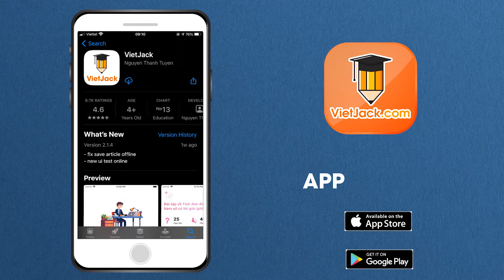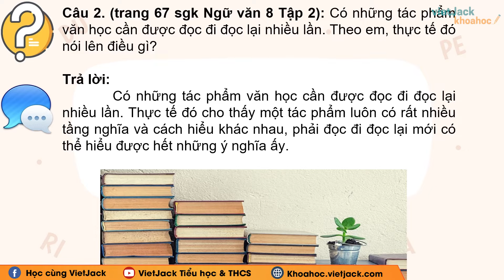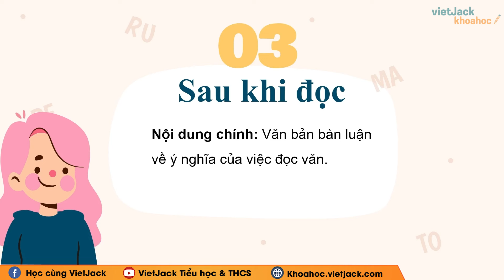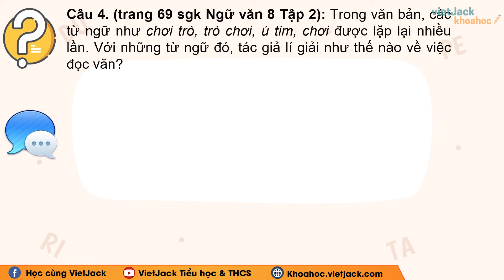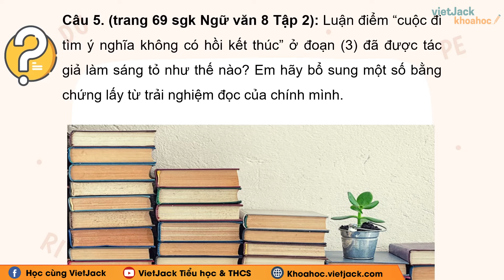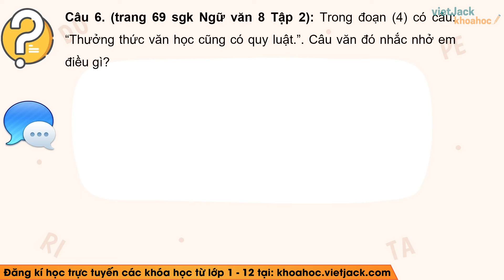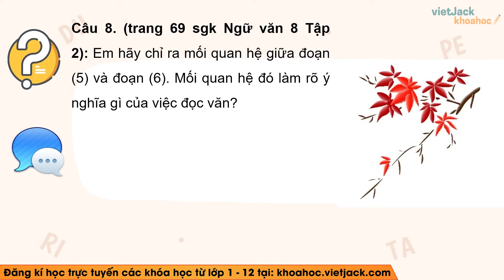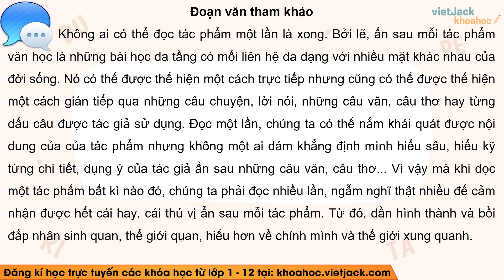Soạn bài Đọc văn - cuộc chơi tìm ý nghĩa Ngữ văn 8 Kết nối tri thức (HAY NHẤT)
Ngữ văn 8 - Kết nối tri thức - Soạn bài Đọc văn - cuộc chơi tìm ý nghĩa

Đọc văn - cuộc chơi tìm ý nghĩa là bài học quan trọng trong chương trình Ngữ Văn 8 - Kết nối tri thức. Trong bài giảng này, cô sẽ giúp các em tìm hiểu tất cả các kiến thức trọng tâm nhất bài học, đồng thời hướng dẫn các em giải các câu hỏi của bài học. Các em chú ý theo dõi bài học cùng cô nhé !

Bài học hôm nay bao gồm những nội dung chính sau:
00:00 Giới thiệu
00:41 Câu 1 trang 67 SGK Ngữ văn 8 KN Tập 2
01:26 Câu 2 trang 67 SGK Ngữ văn 8 KN Tập 2
04:56 Câu 1 trang 69 SGK Ngữ văn 8 KN Tập 2
05:20 Câu 2 trang 69 SGK Ngữ văn 8 KN Tập 2
06:50 Câu 3 trang 69 SGK Ngữ văn 8 KN Tập 2
07:40 Câu 4 trang 69 SGK Ngữ văn 8 KN Tập 2
08:29 Câu 5 trang 69 SGK Ngữ văn 8 KN Tập 2
10:03 Câu 6 trang 69  SGK Ngữ văn 8 KN Tập 2
10:47 Câu 7 trang 69 SGK Ngữ văn 8 KN Tập 2
12:26 Câu 8 trang 69 SGK Ngữ văn 8 KN Tập 2